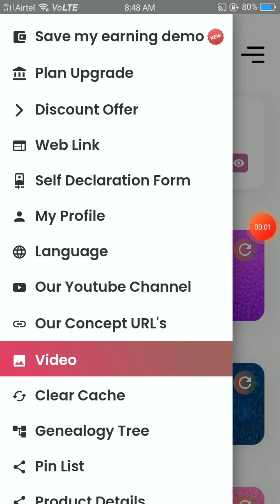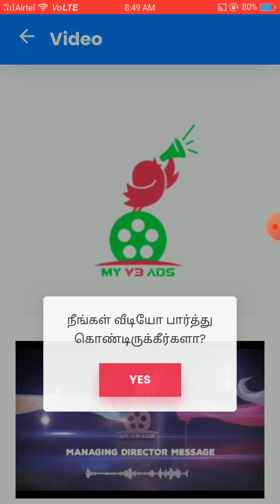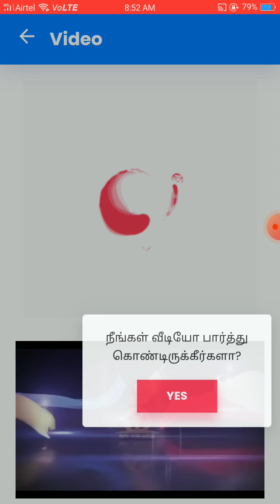87V3 earnmoneyonline youtubeshorts shortvideo trending viral ytshorts earnmoney money trend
87V3